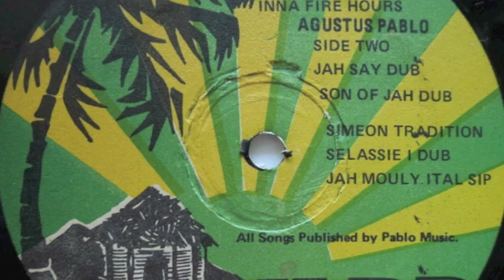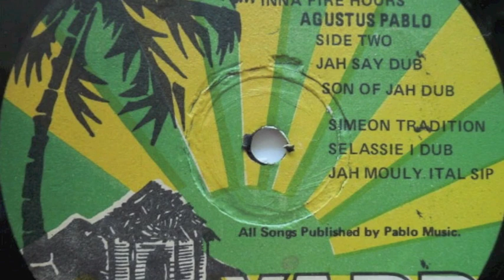Delroy Williams, Foxhole , King Tubby, Son Of Jah Dub